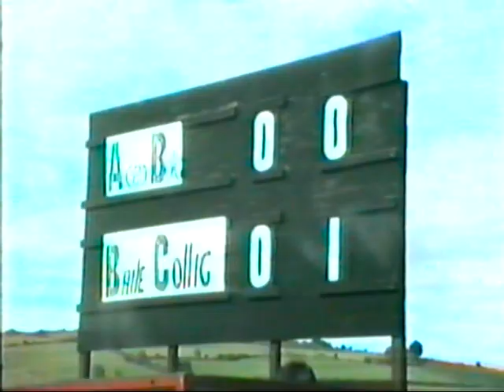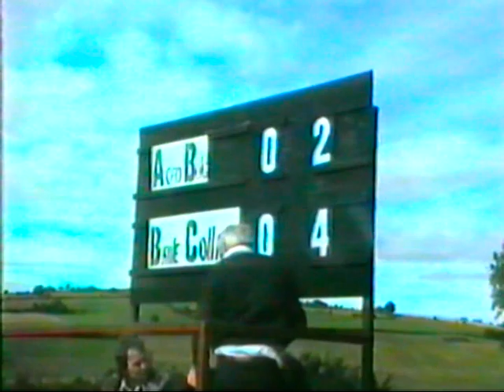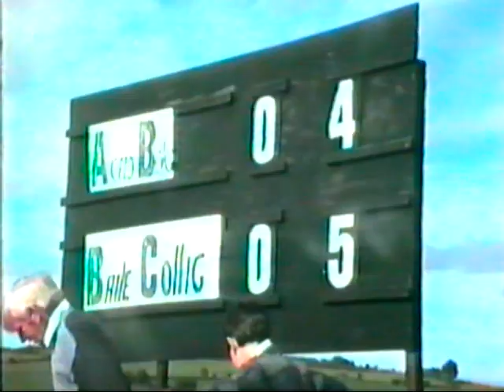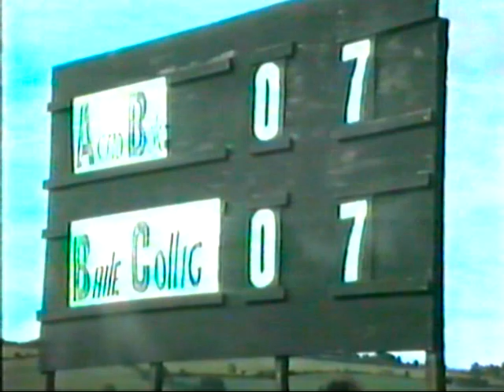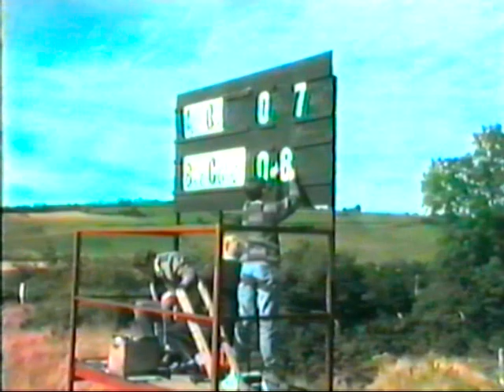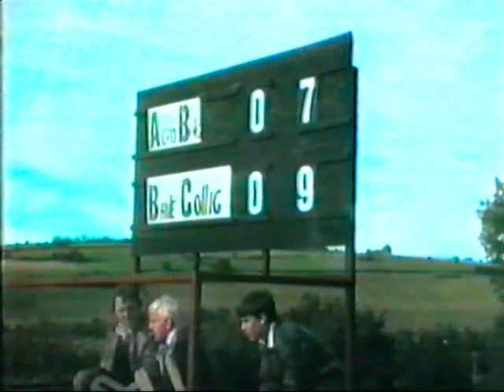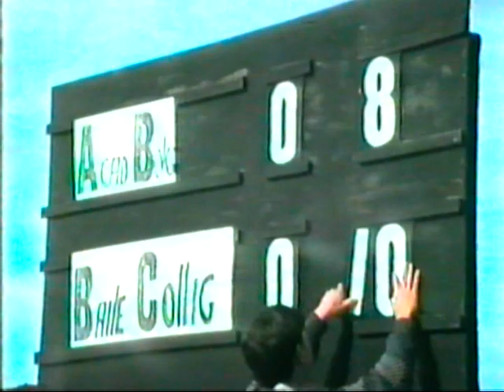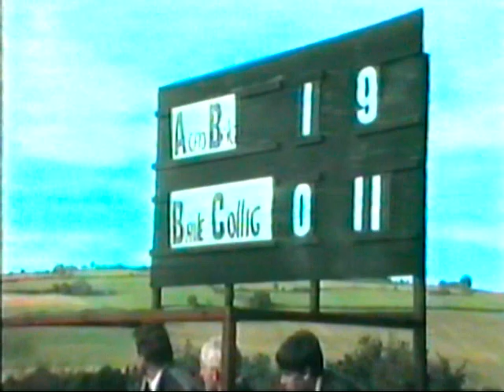Aghabullogue V Ballincollig 1986 Mid Cork JHC Final